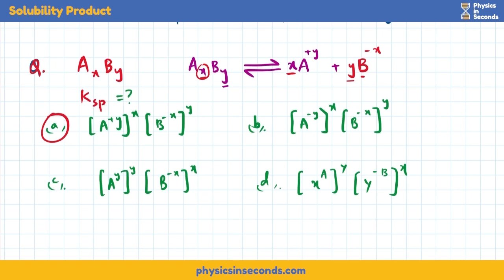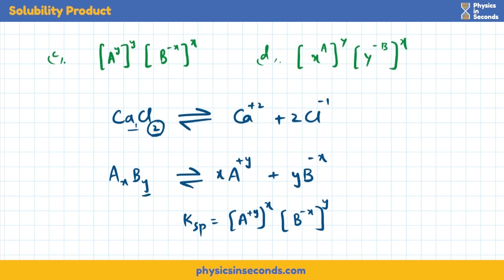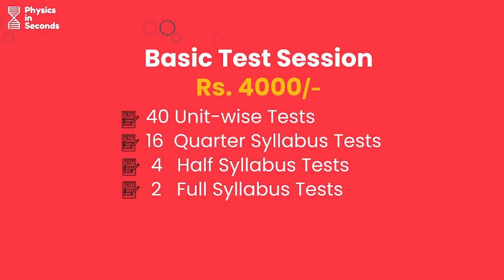mdcat Chemistry - Solubility Product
For Admissions and Details Visit physicsinseconds.com